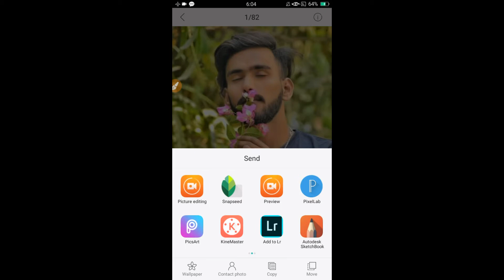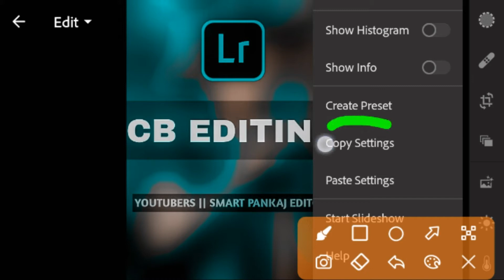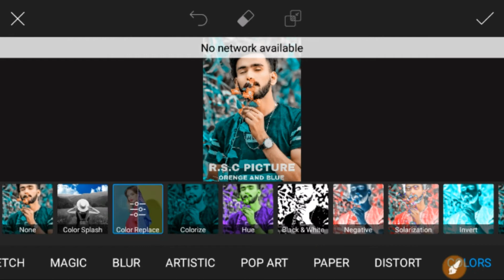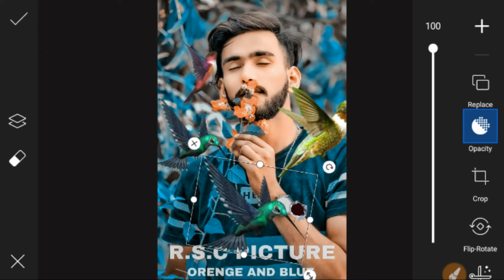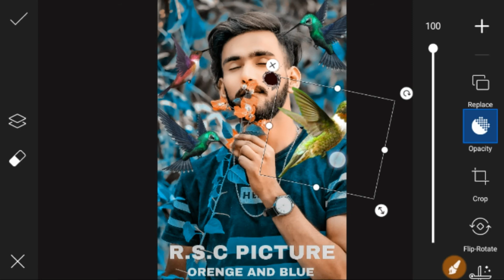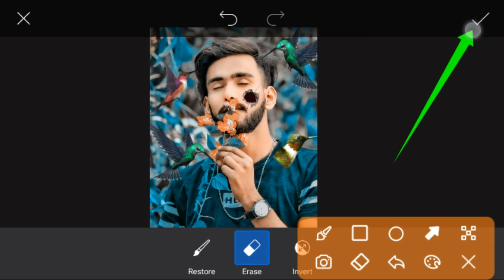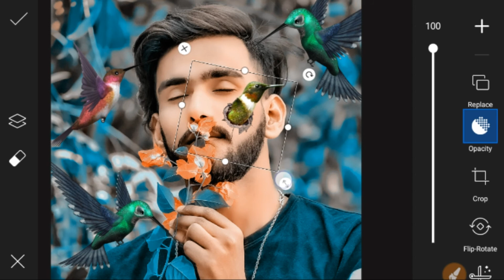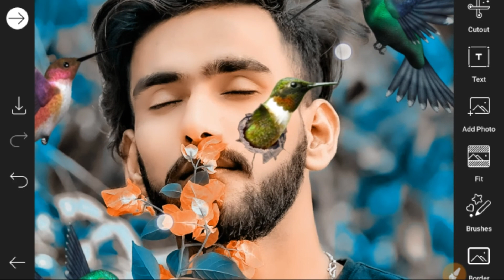New consept photo editing | New style photo editing | birds photo editing | warping photo editing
Valentine's Day PicsArt Photo Editing Valentine's Day Photo Editing New Style 2021
lightroom Editing
Snapseed Editing
toolwiz photo editing
toolwiz editing
picasart Photo Editing
picasart Editing
CB Editing
hairstyles hair editing
photo editing
oil paint
photo editing,
amazing skin smooth easily

Music credit 👇👇👇👇

Song- Sky High Artist- Elektronomia Nightcore Licensed to- AEI (on behalf of NCS); ASCAP, YouTube by - Featherstone Music (publishing), UNIAO BRASILEIRA DE EDITORAS DE MUSICA - UBEM, and 14 Music Rights Societies